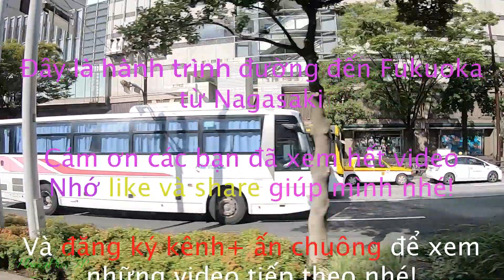Cuộc Sống Nhật- Khám Phá Fukuoka|| Tập 1- Xuất Phát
🔰🔰🔰Như đã chia sẻ với các bạn thì từ hôm nay mình sẽ phát hành bộ video khám phá Fukuoka. Fukuoka là 1 thành phố xa hoa và hiện đại nhất vùng Kyushu của Nhật Bản và nằm trong top 6 Thành Phố đẹp nhất Nhật Bản. Bây giờ mời các bạn cùng xem nhé!🎵🎵🎵🎵🎵🎵🎵🎵🎵
🔰🔰🔰 Chúc các bạn có ngày mới tràn đầy năng lượng nhé!